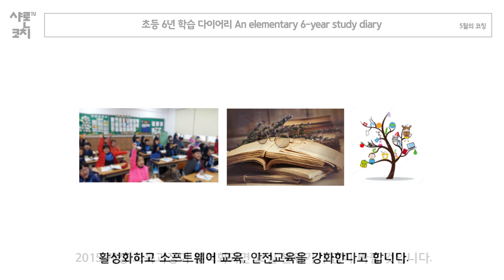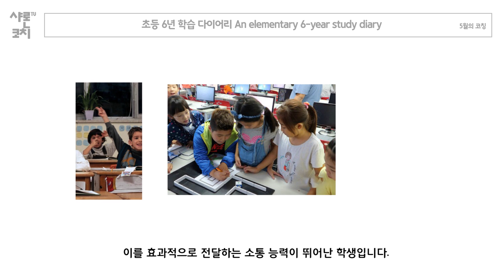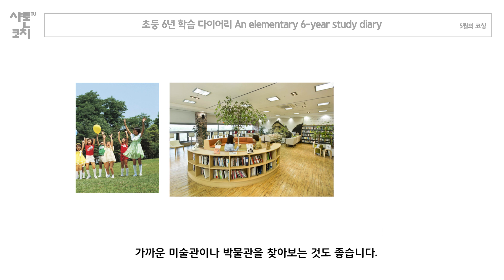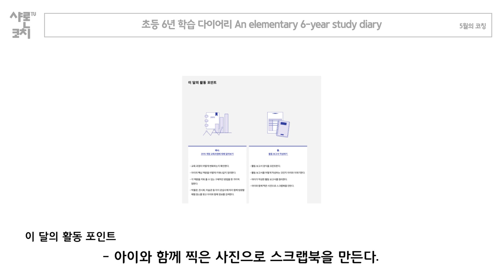[초등1-3학년 학습다이어리] 5월의 코칭 2015 개정 교육과정에 맞는 인재인가요?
[샤론코치 5월의 코칭] 우리 아이는 2015 개정 교육과정에 맞는 인재인가요?
샤론코치 책 '초등1-3학년 학습 다이어리'의 월별 코칭을 영상으로 제작했습니다.
5월의 코칭 '우리 아이는 2015 개정 교육과정에 맞는 인재인가요?'

자세한 내용은 방송으로 확인하세요.

샤론코치TV 프로그램을 재미있게 보셨나요?
다음 방송도 손쉽게 받아보시기 바랍니다.